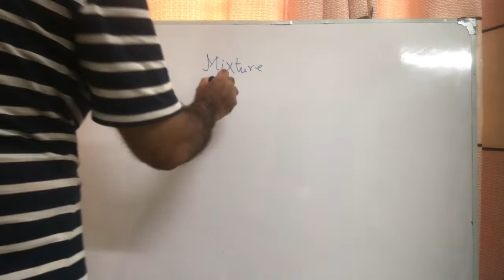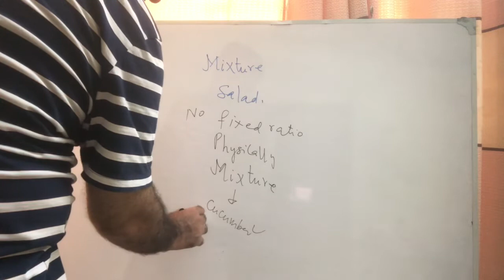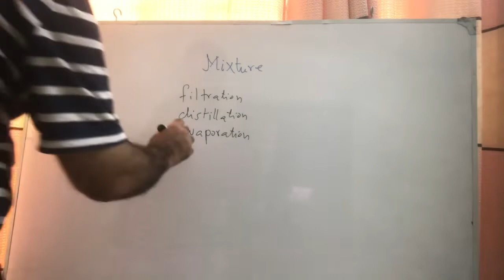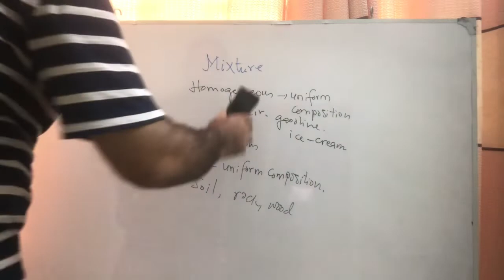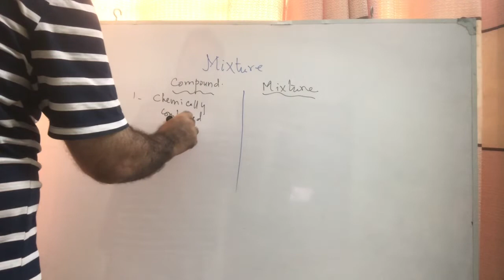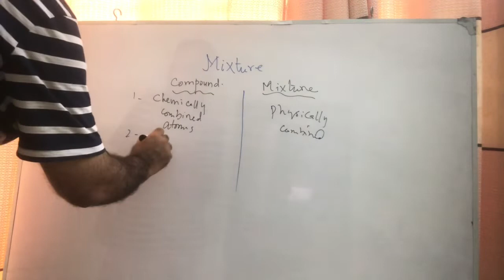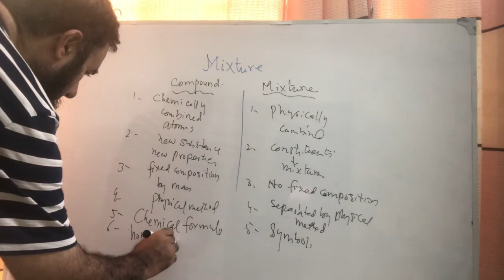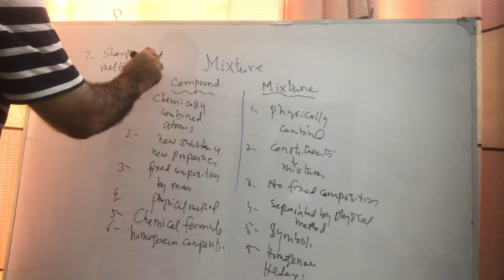Chemistry - PTB, Class 9, Ch 1, Fundamentals of Chemistry, Mixture. Compound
Physics- PTB, Class 9, Ch 1, Fundamentals of Chemistry, Mixture and Compounds